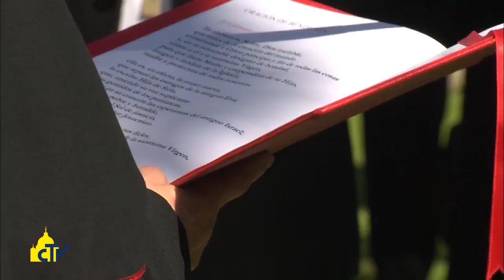Vatican Magazine "La Vergine dei boliviani in Vaticano" 29.09.2017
E’ stata collocata nel Bastione di Maestro dei Giardini Vaticani l’immagine a mosaico della Madonna di Copacabana, protettrice del paese sudamericano. I vescovi dopo l’incontro col Papa: Ci ha detto di annunciare Cristo senza paura”.